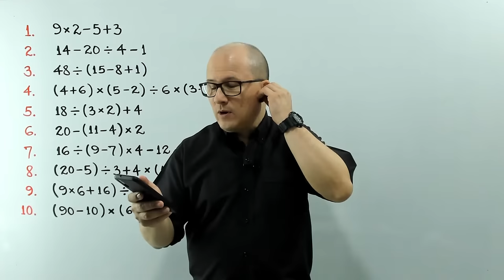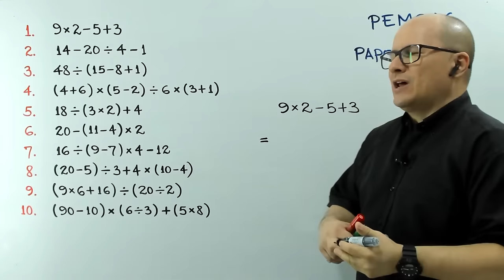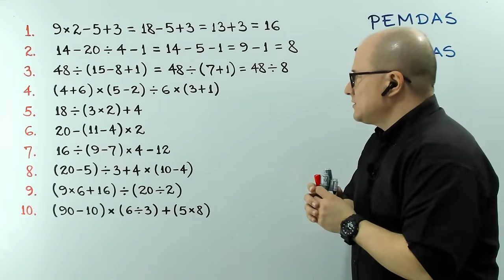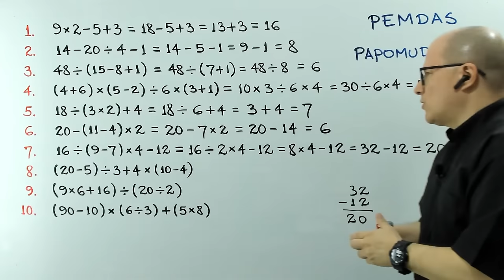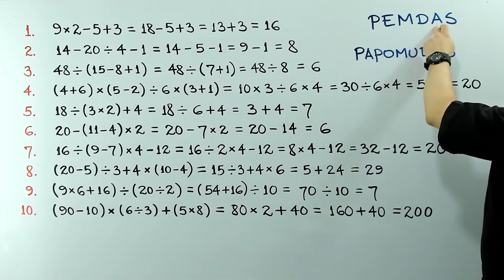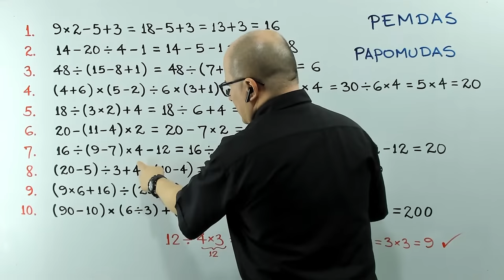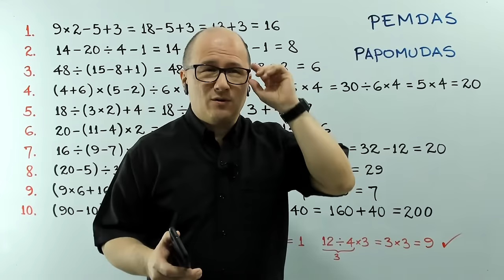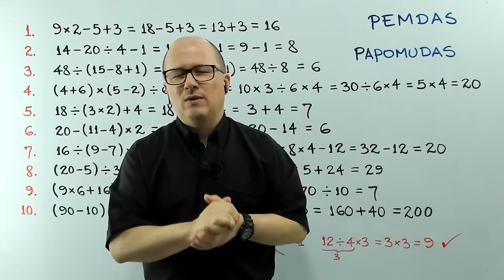POLINOMIOS ARITMÉTICOS CON NATURALES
En este video te explico cómo resolver los siguientes diez ejercicios de polinomios aritméticos con números naturales:

1️⃣  9×2-5

2️⃣  14-20÷4-1

3️⃣  48÷(15-8+1)

4️⃣  (4+6)×(5-2)÷6×(3+1)

5️⃣  18÷(3×2)+4

6️⃣  20-(11-4)×2

7️⃣  16÷(9-7)×4-12

8️⃣  (20-5)÷3+4×(10-4)

9️⃣  (9×6+16)÷(20÷2)

🔟  (90-10)×(6÷3)+(5×8)

Contenido
0:00:00 Saludo e información inicial
0:09:30 Comienzo de la explicación
0:13:03 Ejercicio 1
0:17:11 Ejercicio 2
0:19:56 Ejercicio 3
0:22:15 Ejercicio 4
0:25:06 Ejercicio 5
0:26:35 Ejercicio 6
0:28:00 Ejercicio 7
0:30:45 Ejercicio 8
0:32:45 Ejercicio 9
0:34:57 Ejercicio 10
0:38:15 Atención a mensajes del chat y despedida

⚠️ FE DE ERRATAS ⚠️ En los instantes 0:11:07 y 0:11:18 me equivoqué y dije "Potencias" en lugar de "Paréntesis", al referirme a la letra P. Ofrezco disculpas por ello.